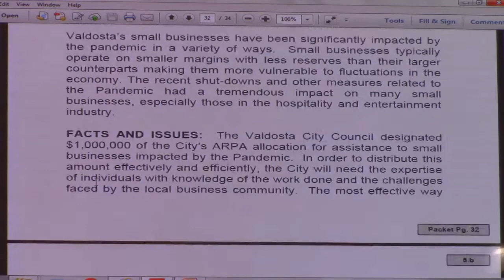5.b. Tim Carroll, Eric Howard to observe, ARPA Small Business Grant Selection Comm. @ VCC 2022-05-19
Mayor announces first trash trap, committees for ARPA funds @ VCC 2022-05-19
Valdosta City Council  Regular Session, May 10, 2022, Valdosta, Lowndes County, Georgia.